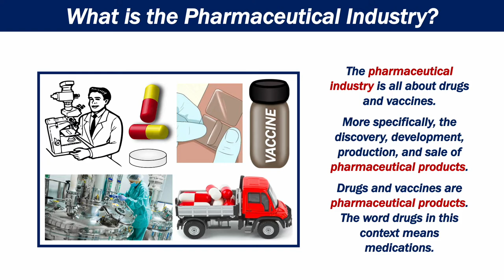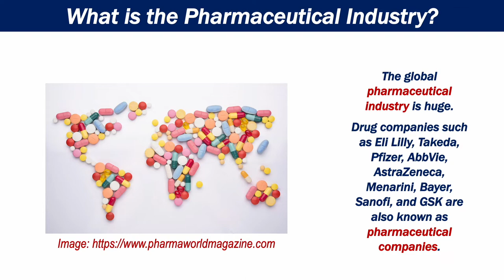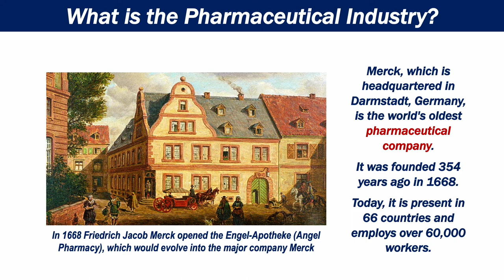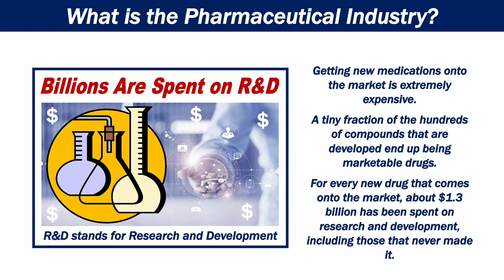What is the Pharmaceutical Industry?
The pharmaceutical industry is all about drugs and vaccines. More specifically, the discovery, development, production, and sale of pharmaceutical products. Drugs and vaccines are pharmaceutical products. The word drugs in this context means medications.